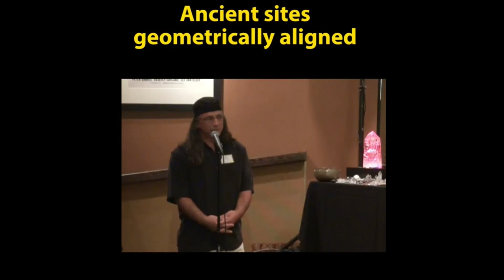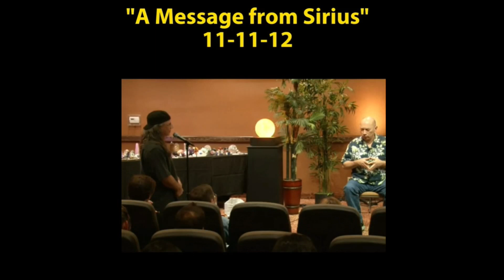Bashar your gut feeling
bc1qaxa6pgu9g5xhv5xjjf82lj7vtw6rky87n9njc3

Amazon Book : Enigmatic Psychic Phenomena : Question everything Kindle Edition

[playlist mostly focus on the hidden Occult Esoteric Knowledge's]
Bashar
[playlist mostly focus on the Yayhel and Essassni and Human Hybrid Programs and structure of the Universe]
Weird Science and fricking Magic
[playlist focus on the Ufos and Close Encounters , Psionics']